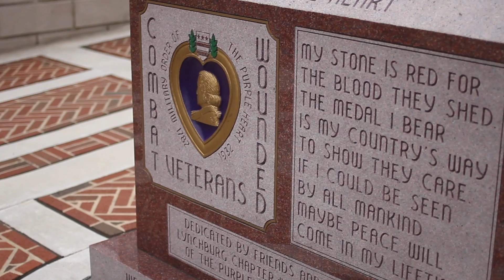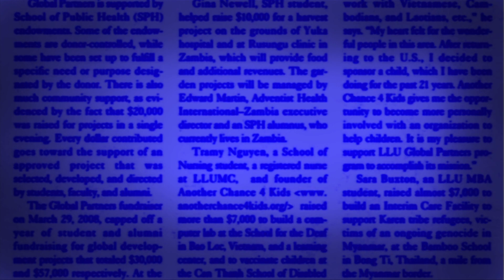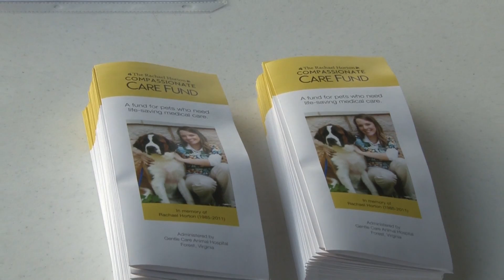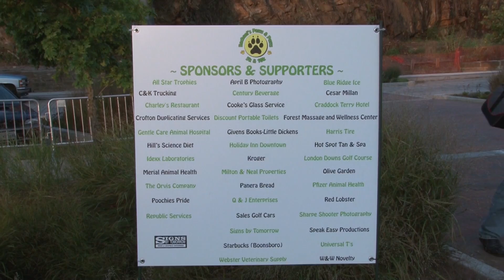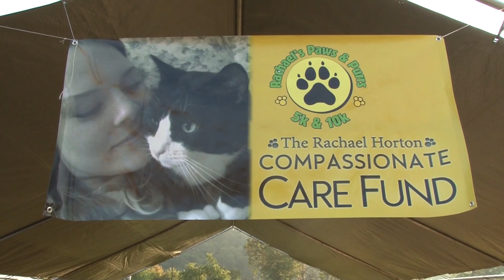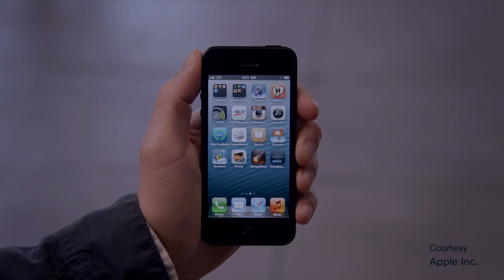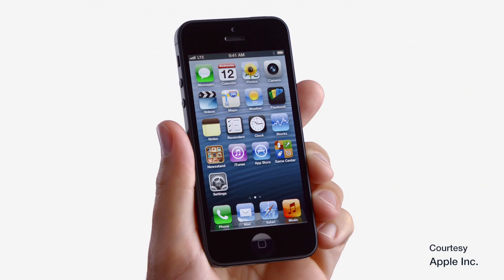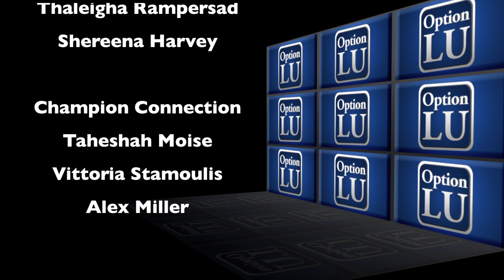Option LU Episode 68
Amanda Jacobsen and Matthew Byrd host at downtown Lynchburg's Monument Terrace.